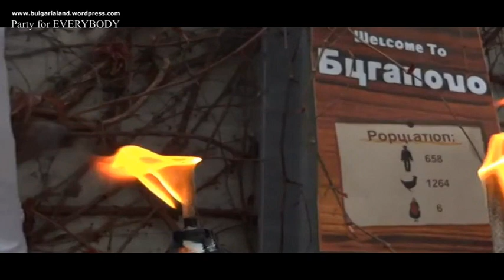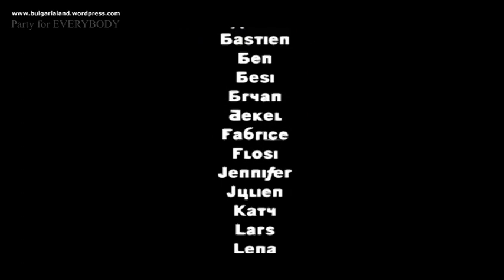Buranovskiye Babushki - Party For Everybody 2012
Eurovision 2012 Russia TRIBUTE PARODY_ Buranovskiye Babushki - Party For Everybody
Tribute parody of Buranovskiye Babushki with the song Party for everybody which will represent Russia at the 2012 Eurovision Song Contest in Baku. The Babushkas, expecting their children's visit, get some unexpected guests in their village of Buranovo. Shocked at first, the sweet baboushkas quickly learn to accept their children's choice and enjoy the fact that Eurovision is a Party for EVERYBODY. Dance! This parody video was made by a group of Eurovision fans from France, Israel, Switzerland, I ...